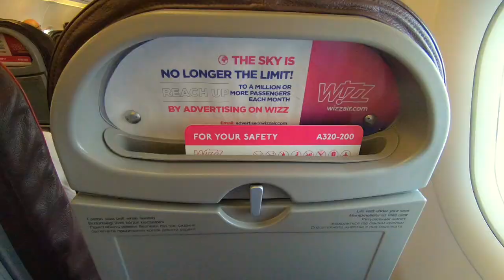WIZZ AIR AIRBUS A320 | Belgrade - Paris Beauvais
Flight Report onboard Wizz Air Airbus A320 from Belgrade Nicolas Tesla BEG to Paris Beauvais Tillé BVA.

This video was recorded in July 2020 during the COVID-19 pandemic.